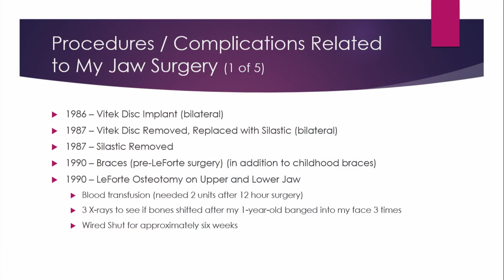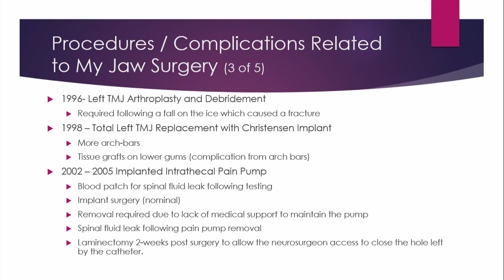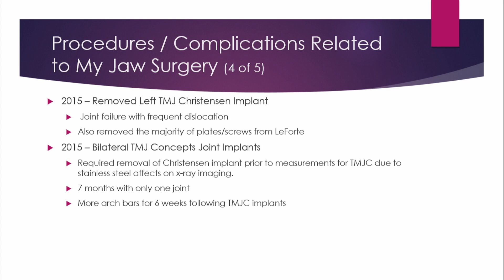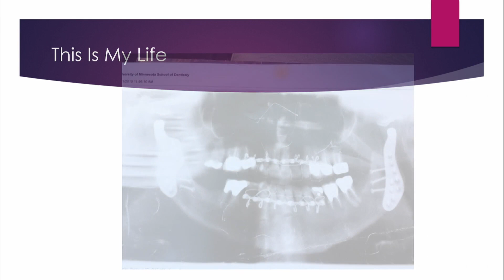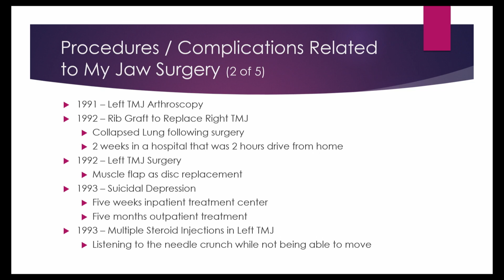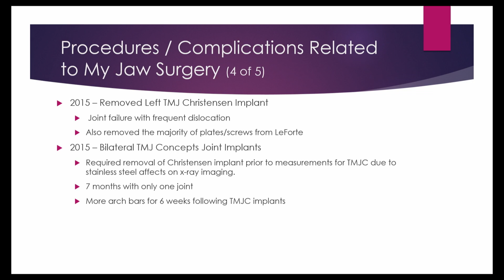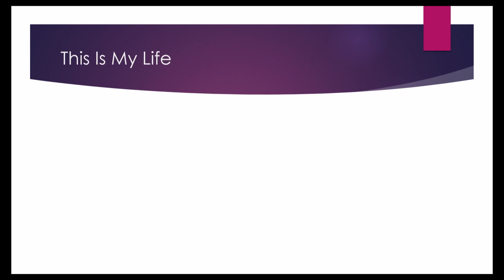3/28/2019 - Panel 2: Tricia Kalinowski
Patient perspective
• Tricia Kalinowski, individual with TMD